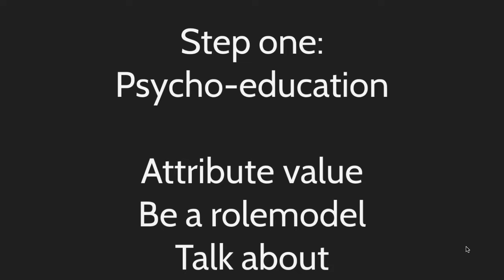The number one tool for helping gifted kids cope with their challenges: Psychoeducation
"In our effort to help bright students at times we resort to talking about them over talking with them. The brilliant thing about their brightness is that they understand complicated concepts. Therefore we should strive to help them understand themselves. In this video Tijl Koenderink makes a case for including psychoeducation in your parenting and educational strategies.